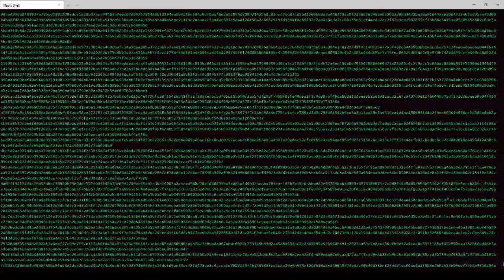Planet Zoo -deutsch- 382 - Ich muss noch mal um ein Bankdarlehn betteln